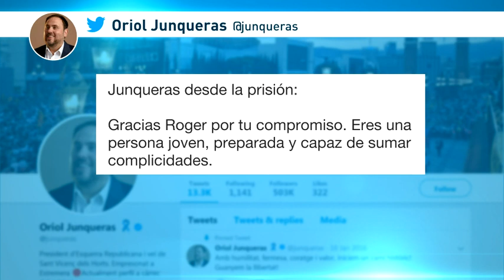¿CÓMO SERÁ LA SESIÓN CONSTITUTIVA DEL PARLAMENT? - 16-01-18